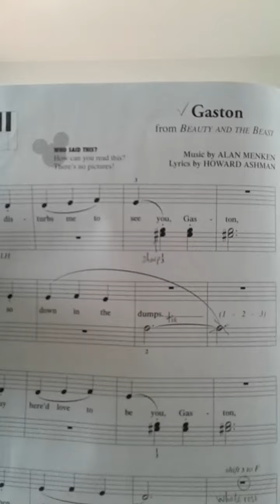gaston(beauty and the beast)_students of path phan